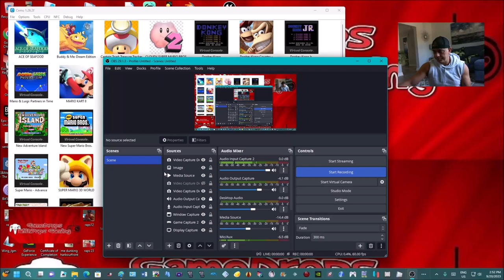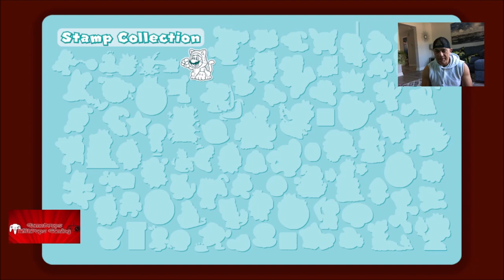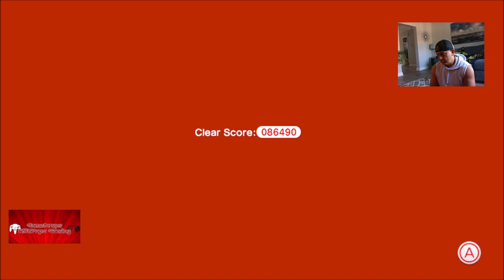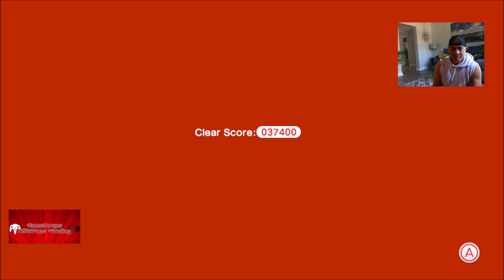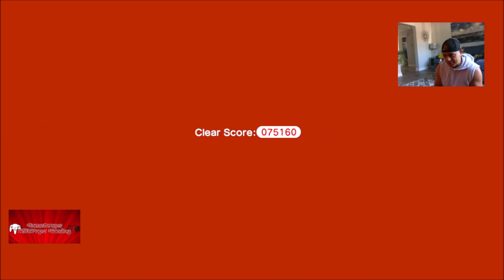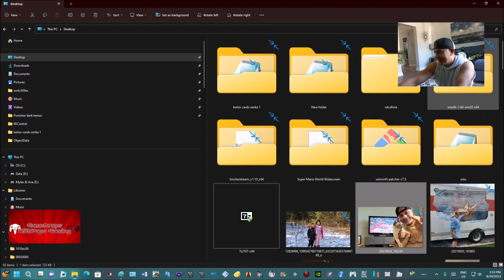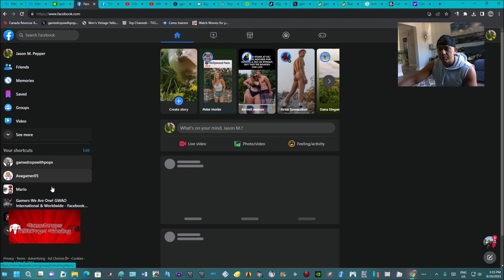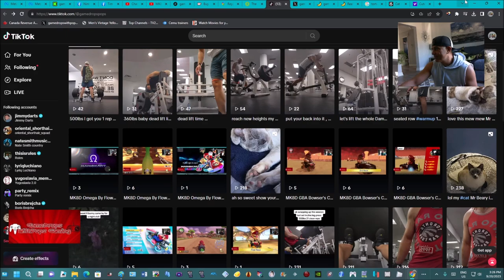Super Mario 3D World Tortoise Shell Cat Mario & Siamese Luigi Cat Nintendo Wii U Cemu Fun Run Pt 1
Okie dokie let's go ,made a Tortoise Shell Cat suit for Uncle Mario & a Siamese Cat Suit for Uncle Luigi.  Completed all of World 1 with the Mario & Luigi.  Will come upo with a suit for Peach and Toad soon.

Grab the Tortoise Shell Mario Cat suit Wii U and Cemu mod

Grab the Siamese Cat Suit for Luigi Wii U Cemu